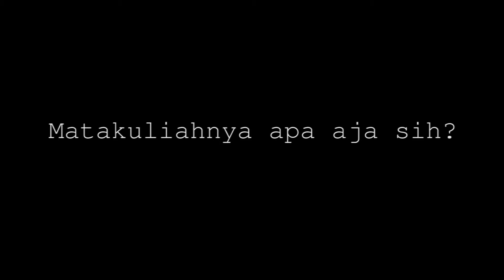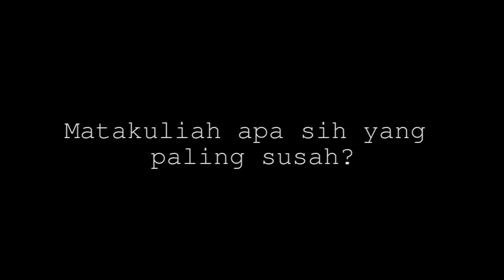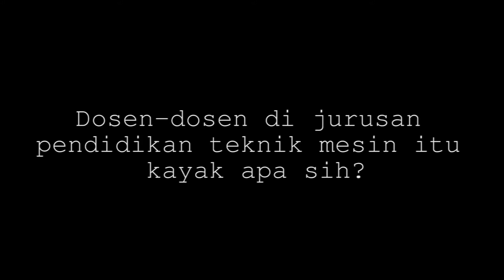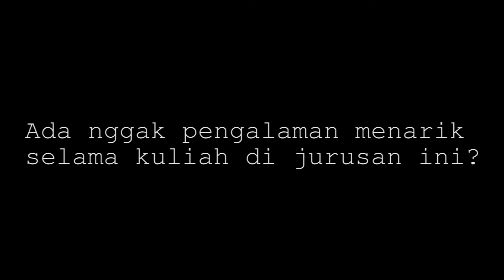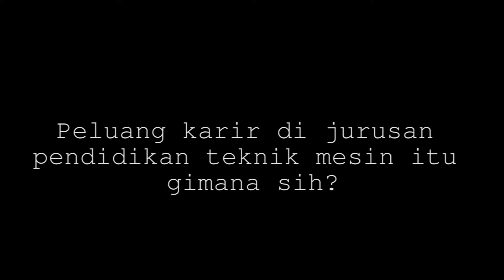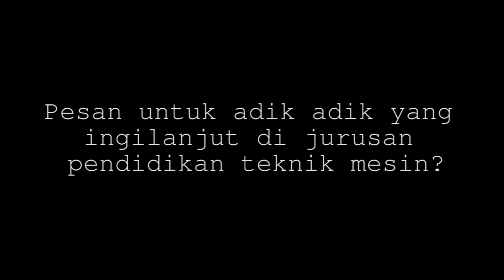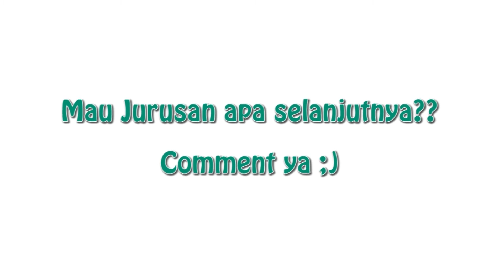Kuliah di Jurusan Pendidikan Teknik Mesin Universitas Negeri Makassar oleh Alizha Noviana Putri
Bingung mau pilih jurusan/prodi apa? Salah satu Jurusan/Prodi di Universitas Negeri Makassar adalah Pendidikan Teknik Mesin. Untuk mengetahui hal-hal yang bersifat akademik dari perspektif mahasiswa yang belajar di jurusan/prodi tersebut, tonton video ini secara penuh ya.